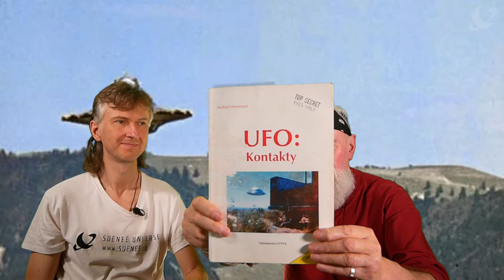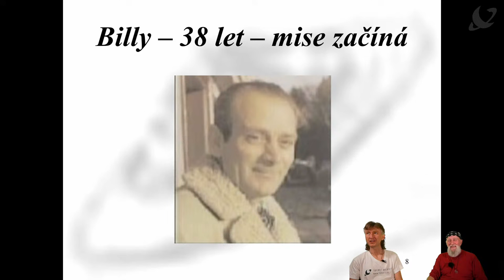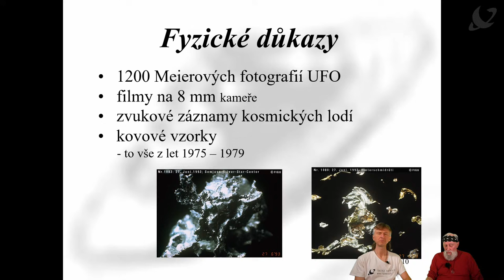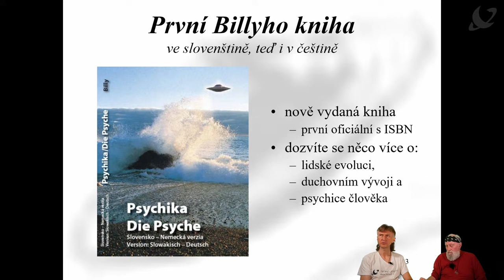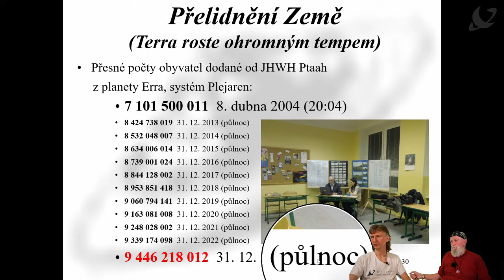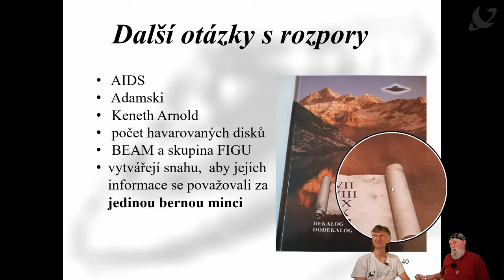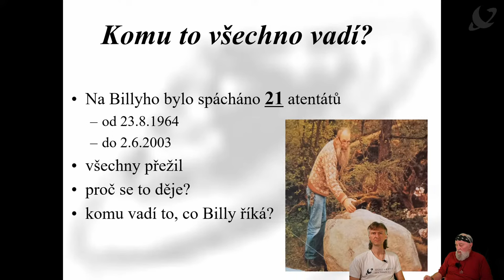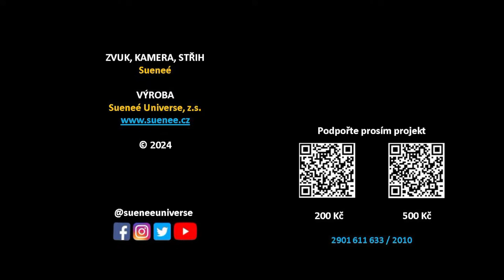Billy Meier: UFO - A přece létají! [Václav QAD Urban a Sueneé]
V 90. letech se stal u nás v ČR velkým fenoménem soubor knih dotýkajících se různých záhad. Jednou z nich byla kniha o kontaktérovi Billy Meierovi - A PŘECE LÉTAJÍ!

Václav QAD Urban je členem České exopolitiky a dlouhodobě spolupracuje se Sueneé Universe. Dohodli jsme se, že jsou témata, která mají platnost i v dnešní době a je vhodné se k nim vracet s perspektivou nových zkušeností dnešní doby.

Vstupenky na 7. UFO Konferenci 2024 zakoupíte na

Těší se na vás Václav QAD Urban a Sueneé